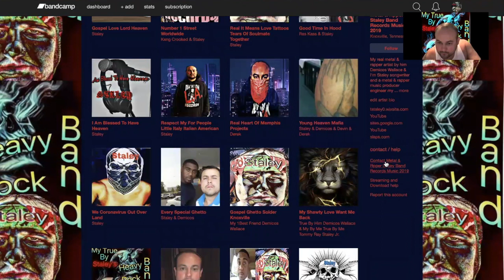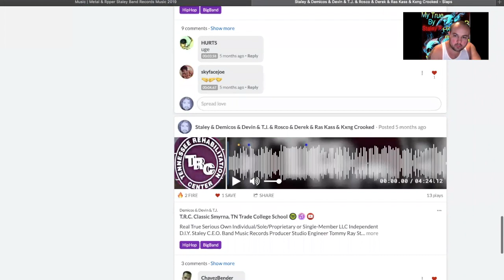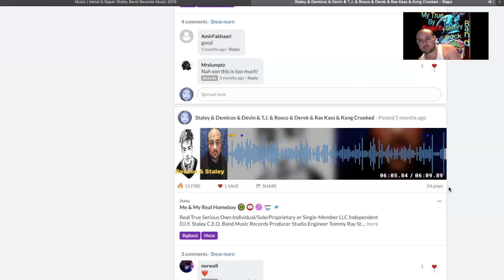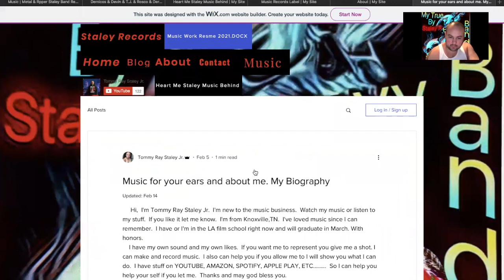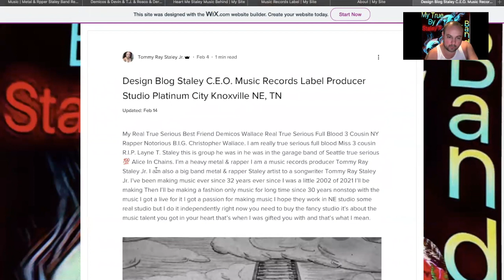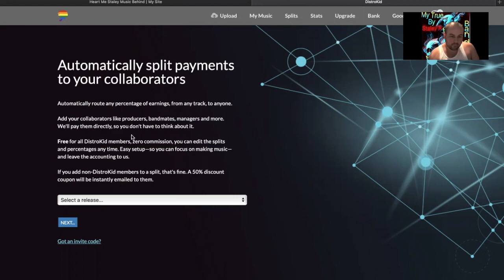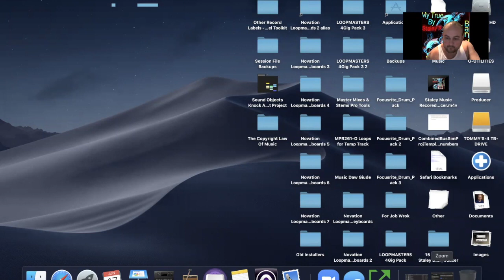Zoom Meet Send New Demo Music Staley Music Records Producer Today Jun. 17, 2021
Zoom Meet Staley Music Records Producer Today Jun. 17, 2021Tommy Ray Staley Jr.